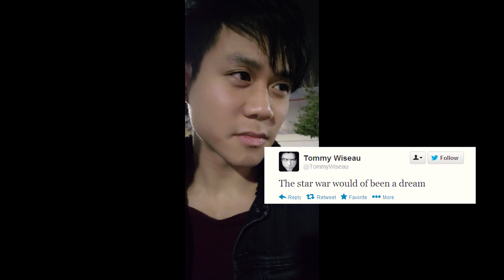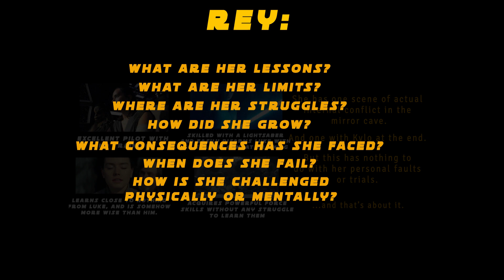STAR WARS BROKE US - Rise of Skywalker First Reaction & Sequel Trilogy Rant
On opening weekend, we witnessed the epic conclusion to the saga and were delightfully surprised by the well-paced, well-written, nail-biting excitement and beautifully competent plotting of Rise of Skywalker as it delivers supreme justice to the legacy of Star Wars.

 Every word in that statement was wrong.

Join us as we ramble on about what we think of the sequel trilogy films in the heat of the moment, fresh out the theater - and what went so very wrong.